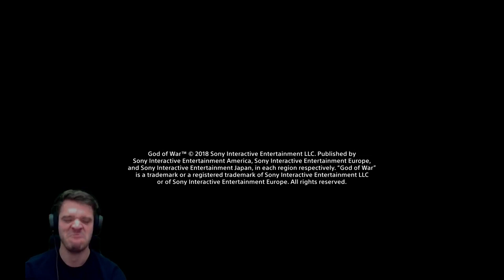THE FINALE!!! - GOD OF WAR #7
Welcome you Beautiful Bastards!!!

This is it!!! Final Battle!!

Pop in and say hey in the chat, everyone is very friendly! :)

ABSOLUTE LEGENDS - Top 10 donors to the channel. (Every donation is as amazing as another!)

- Gary Gilmore
- Maria Korolev
- xKingLJxLJ
- Iron Mike
- LCross7even
- Mystii Plays
- The Novice Gamer
- DylanCliff111
- Miranda Garrett
- Raving Bonkers

THE LEGENDS WHO ARE MEMBERS

- Maria Korolev
- Beavacus
- Gary Gilmore
- The Novice Gamer
- LCross7even

Let's plays and Multiplayer gameplays!!

Livestream Schedule - Every evening British time and I try to do a couple of day-time streams as well :)

As a student I have other obligations in my life that I do prioritise (studying/sleeping)... I aim to stream anywhere from 3-6 hours at a time.

CURRENT GAMES -

Battlefield 5

Dirt Rally

An amazing first 4 months of streaming at the end of 2018.. can't wait to see where 2019 goes!!